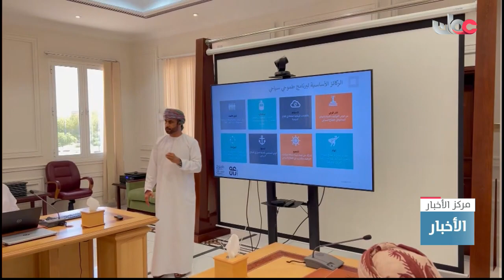مجموعة عمران تستعرض مشروع نجم لتنشيط القطاع السياحي بمحافظة البريمي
مجموعة عمران تستعرض مشروع نجم لتنشيط القطاع
السياحي بمحافظة البريمي